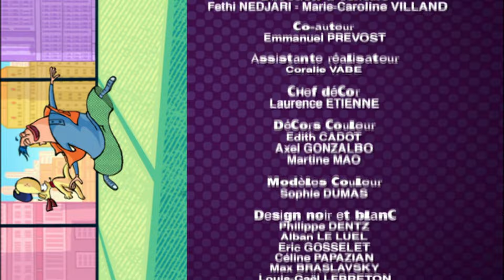Corneil & Bernie - Une affaire de goût S01E32 HD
*** Corneil & Bernie, Une affaire de goût ***
John et Beth sont partis en vacances. Exceptionnellement, Corneil est hébergé chez Bernie. Bernie, qui le trouve trop délicat, jure de lui faire manger de la nourriture pour chien. Corneil en fait une affaire d’honneur : c’est hors de question ! Combien de temps pourra-t-il tenir sans rien se mettre sous la dent ?